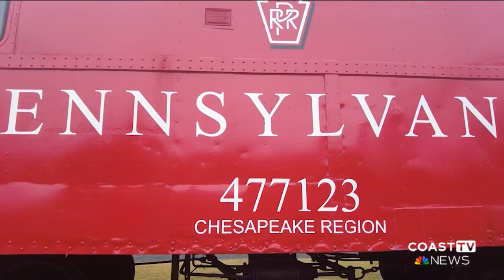A rail service study could result in a train going throughout Delmarva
The possibility of a train like Amtrak could be coming to Sussex County. The Delaware Department of Transportation will begin a study in early 2024 to assess population density and demand for a railway that could facilitate travel from the top of the state to the coast.